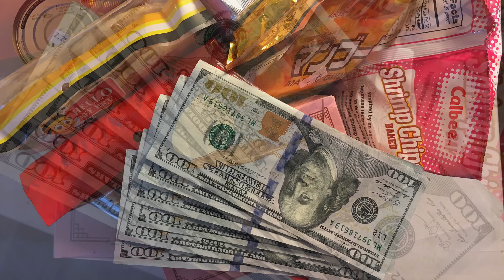Happy Cambodian New Year 🇰🇭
It’s officially Cambodian New Year 2019. Tomorrow will kick start the 3 day Buddhist festival for all Cambodian Family’s. This year I’m giving back to my parents for giving birth to me and as well I would like to ask for forgiveness for all the bad sins I did the following year. May this year bring me lots of luck, prosperity as well tons of money my way.